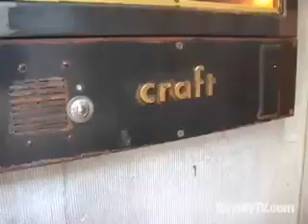Craft NYC with Top Chef's Tom Colicchio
Tom Colicchio talks about Craft, his flagship restaurant in NYC. Get more info on Craft and other Colicchio restaurants on Savory Cities